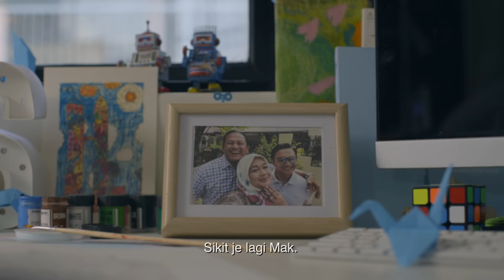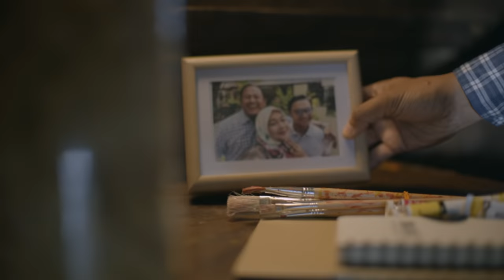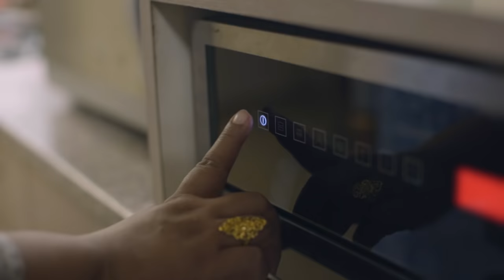Iklan Raya 2018: Kuih Habuk Mak | A Traveloka Film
This Raya, we make traveling to your loved ones a whole lot easier.
Selamat Hari Raya Aidilfitri from all of us at Traveloka.

Looking for last minute flight and hotel deals this Raya? to enjoy exclusive discounts, only on Traveloka.

Summary:
A young art teacher leaves home to pursue his teaching career in a small rural town. Before he leaves, his mother gives him a container of his favorite kuih raya, which he holds on to dearly throughout his journey. To his horror, the container of kuih takes a tumble one day, and he is left eating the crumbs for buka puasa every day, until a video call with his parents changes everything.

Raya ini, perjalanan untuk bertemu yang tersayang jadi lebih mudah.
Selamat Hari Raya Aidilfitri daripada kami di Traveloka.

Mencari tawaran penerbangan dan hotel di saat-saat akhir? Lihat
untuk menikmati diskaun eksklusif, hanya di Traveloka.

Summary:
Lan, seorang guru muda yang tinggal di bandar meninggalkan rumahnya bagi mengejar cita-cita untuk mendidik anak bangsa di pedalaman. Sebelum Lan berangkat, Mak membekalkan kuih raya kegemaran Lan, yang dijaga dengan penuh kasih. Tapi apakan daya, balang kuih yang disayang-sayang ditimpa malang. Yang tinggal hanyalah cebisan kuih untuk Lan nikmati setiap hari ketika berbuka puasa… sehinggalah panggilan video daripada Mak dan Ayah mengubah segalanya.